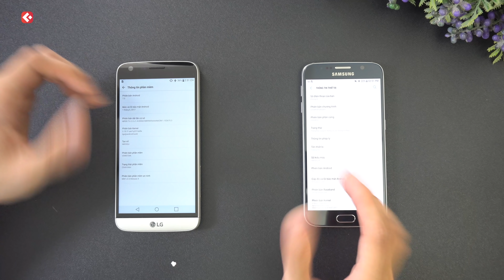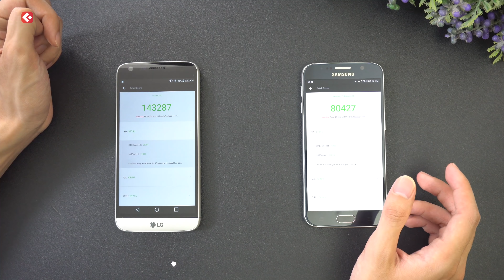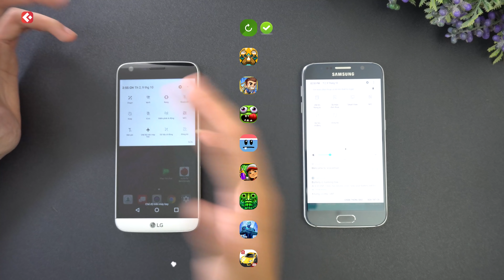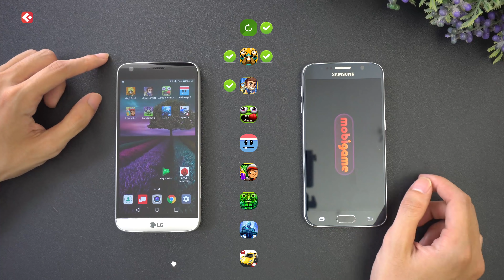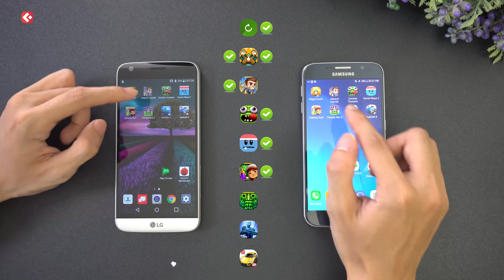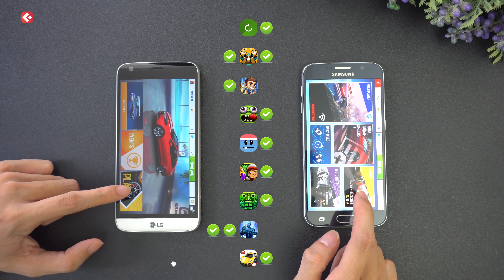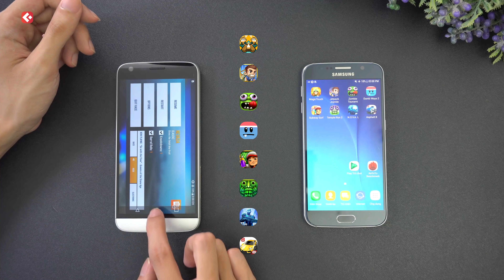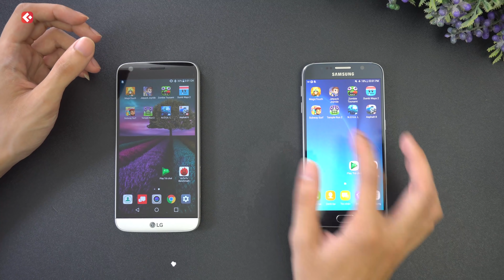Speedtest LG G5 vs Galaxy S6 | Snap820 vs Exynos 7420 | Chip khoẻ chưa chắc đã win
⭐️ Tham khảo thông tin chi tiết của sản phẩm này tại:
⭐️ Facebook CEO Trần Mạnh Tuấn - Người "TO" nhất Clickbuy